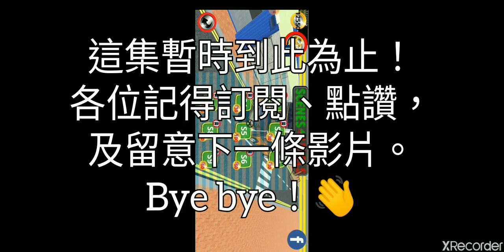【Big Ocean】巴士遊樂園#14